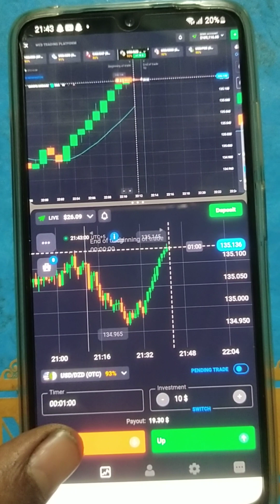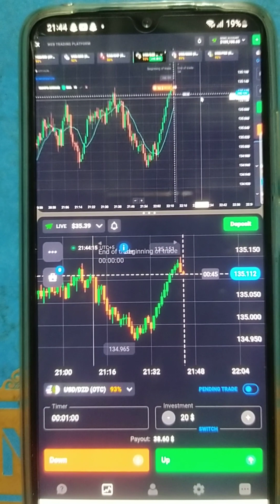Quotex trading || Live session aap dekh sakte hain profit ke sath.